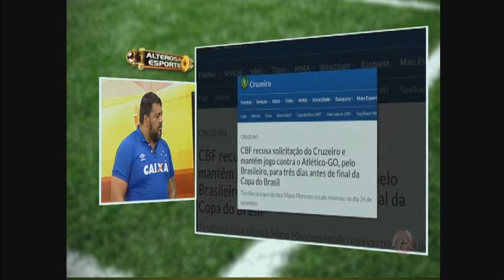Raposa encara Bahia e olho no Urubu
O clima é de lua de mel entre torcida e elenco celeste. Perto de conquistar efetivamente uma vaga na Libertadores e cada vez mais perto da taça da Copa do Brasil, Cruzeiro mostra que superou a má fase e recuperou a confiança.